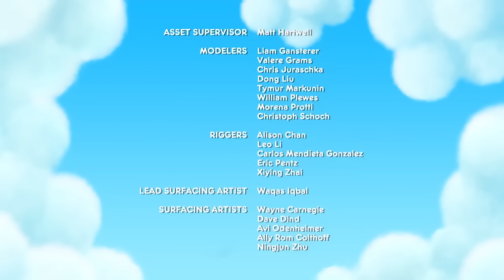True and the Rainbow Kingdom - Full Episode - Season 1 - Zappy Cling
True and the Rainbow Kingdom follows 8-year-old True and her hilarious best friend Bartleby the cat, as they come to the rescue of Rainbow City’s whimsical citizens.

True is the only one that can unleash the power of the Magical Wishes from the Wishing Tree in order to set things right and keep all the residents in the Kingdom safe. These adventures are packed with comedy that will delight boys and girls alike, while empowering them as they help True solve problems and overcome challenges. True and the Rainbow Kingdom’s vibrant designs and magical storylines support and encourage children’s imaginations, and spark their creativity. True teaches confidence, mindfulness and empathy for our world and all its living creatures. This fun-filled CGI preschool series is produced by Guru Studio, in collaboration with Pharrell Williams’ i am OTHER, world-renowned artist collective, FriendsWithYou, and Home Plate Entertainment.

Directors: Jamie Whitney, Harold Harris
Writers: Jeff Borkin, Franciska Friede, Samuel Borkson, Mary Bredin, Frank Falcone, Arturo Sandoval
Starring: Michela Luci, Jamie Watson, Eric Peterson, Dante Zee, Anna Claire Bartlam, Nicolas Aqui

True and the Rainbow Kingdom is Produced by Guru Studio, Executive produced by Pharrell Williams and created by Friendswithyou